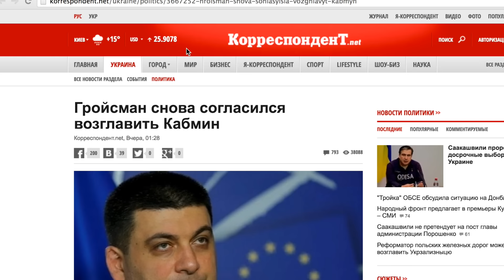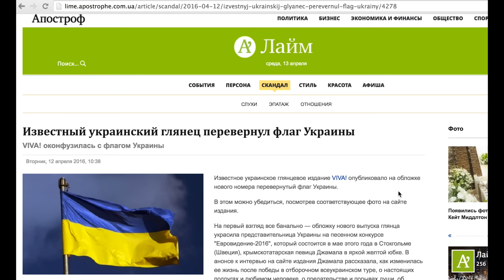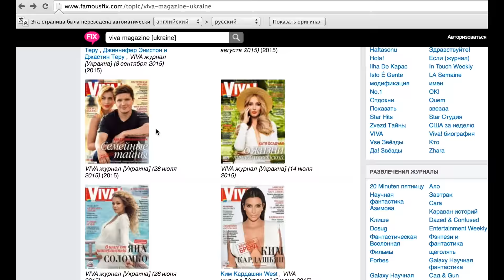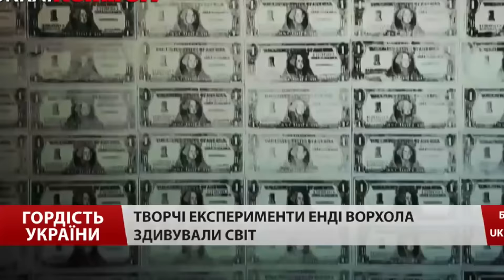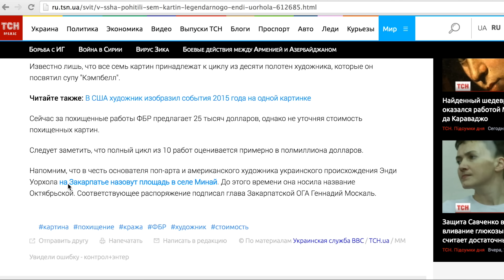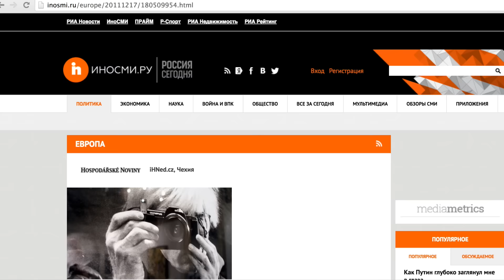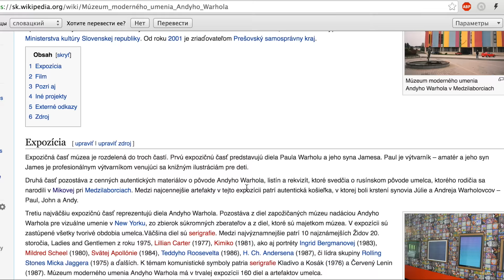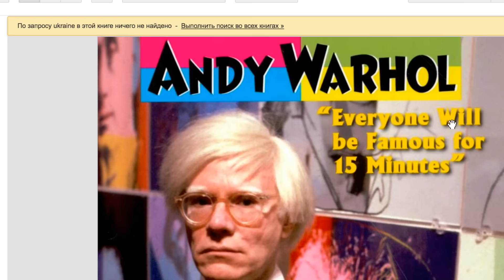Разрушение одной перемоги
И еще кое-что интересное.